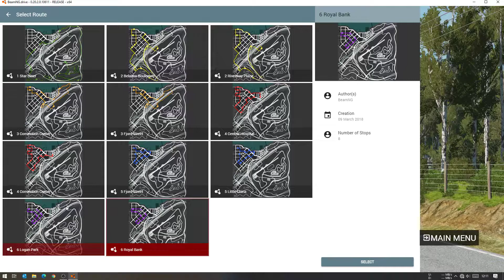Beamng I Bus Simulator #1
Gefällt euch das?